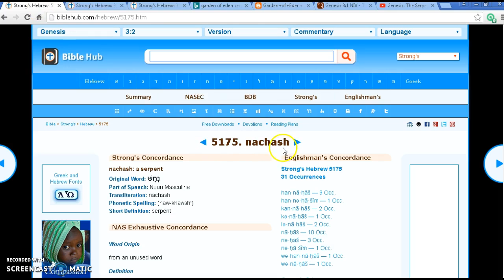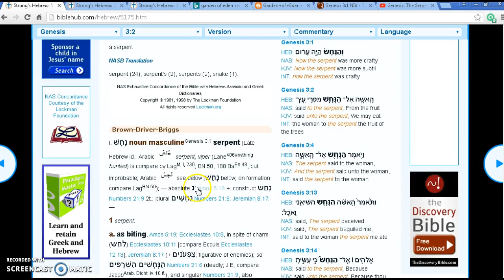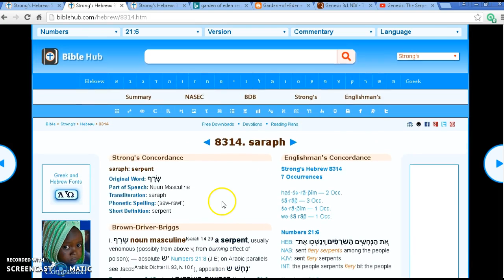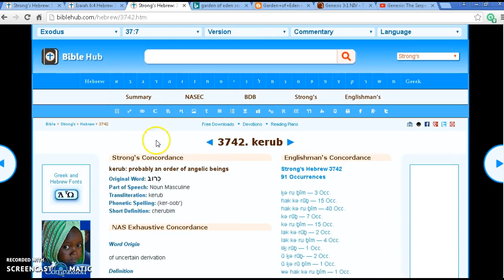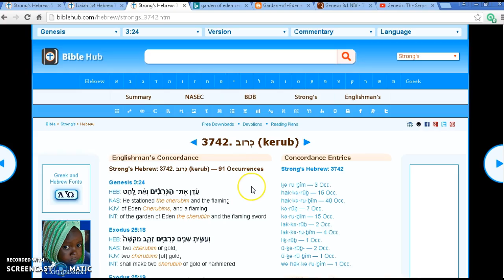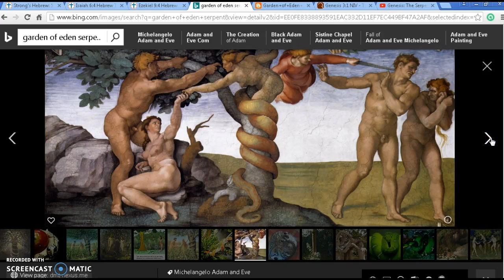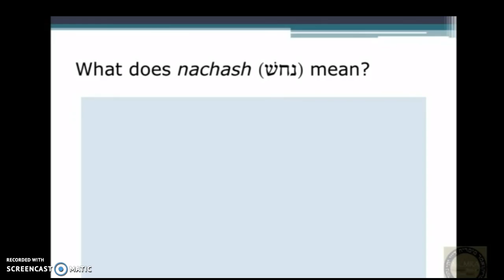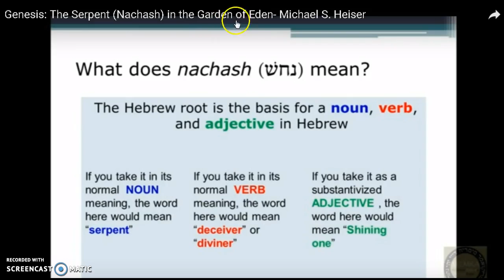THE TALKING SERPENT?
WARNING VOLUME GETS SUPER HIGH AROUND THE 10 MIN MARK SORRY ABOUT THAT